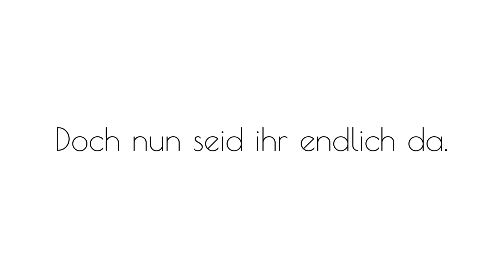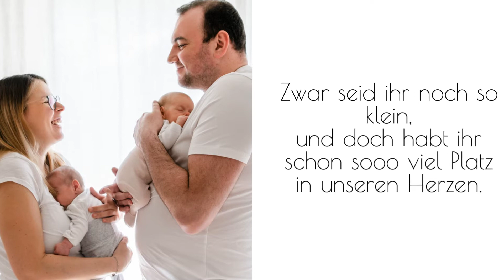Josefine & Bruno | Newborn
Zwillingsshooting Newborn